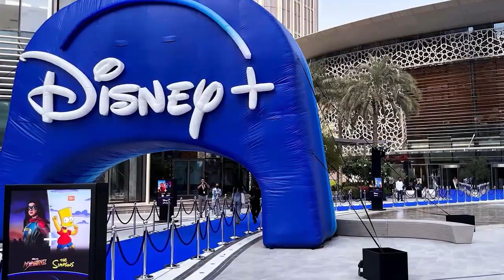The Lizzie McGuire Legacy | Catching up with the Cast | Then and Now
"Lizzie McGuire," which premiered on Disney Channel in January 2001, immediately became the network's most popular original series ever, making Duff the tween queen of young Hollywood. Before finishing its 65-episode run in 2004, the show ran for two seasons and had a successful motion picture. Disney+ had also planned to relaunch "Lizzie McGuire" in 2019, with several of the original series' stars reprising their roles. However, the revival was ultimately cancelled due to rumors of friction behind-the-scenes, including the departure of Terri Minsky, the original creator and showrunner, shortly after filming had begun. In this video, we will discuss the cast of "Lizzie McGuire" then and now.